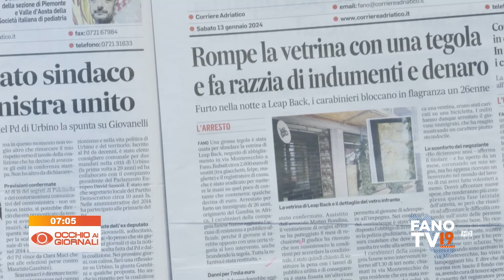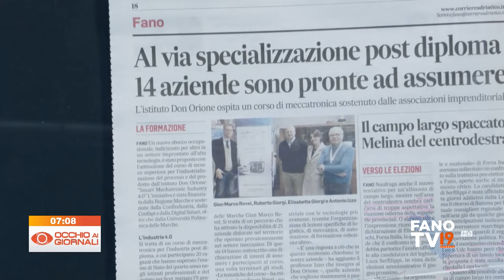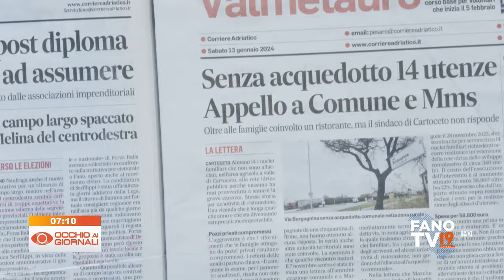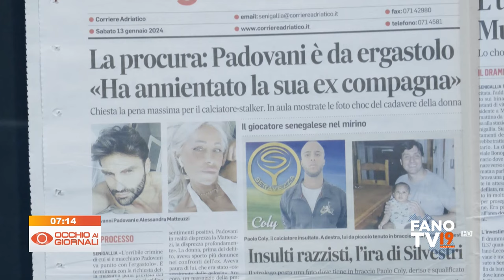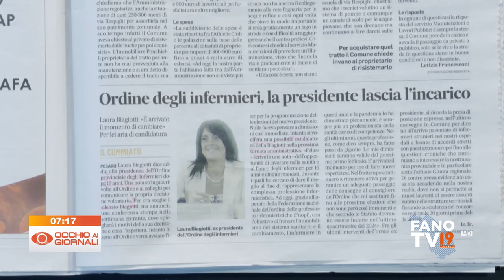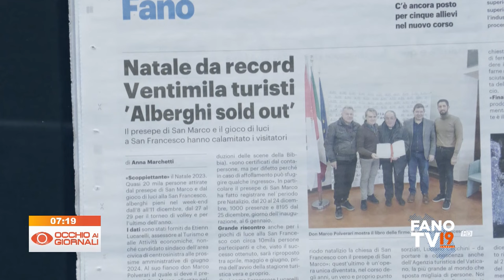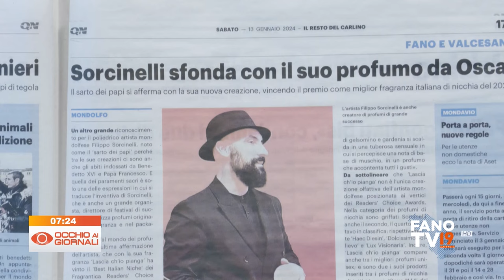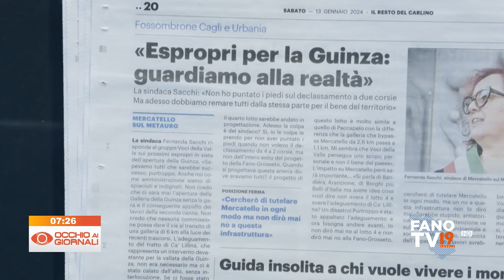Occhio ai Giornali 13 gennaio 2024